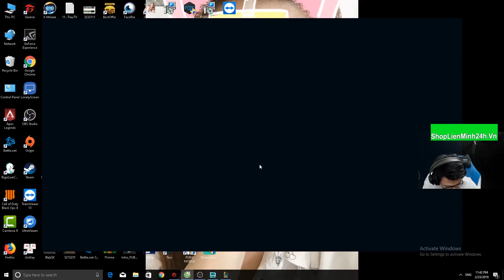[URF] Miss Forturne - Một Mình Cân Cả Chế Độ URF | Giết Người ONEHIT - Trâu best Udyr